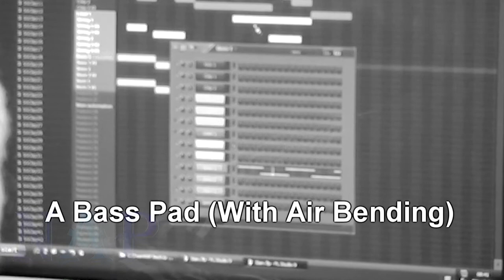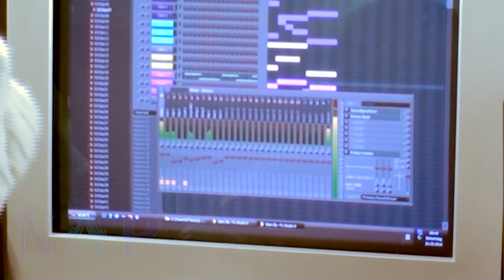NapTunes - Studio Session 6 "The Secret"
(LINKS BELOW) Another beat, produced by NapTunes

FAN PAGE (Link Soon)

CREADTS: Everything done by NapTunes

MUSIC INFORMATION (In order of play)
TRACK 1: The Secrete
PRODUCED: NapTunes for NoTATIOn Studios | TeamNAP
LABEL: N/A